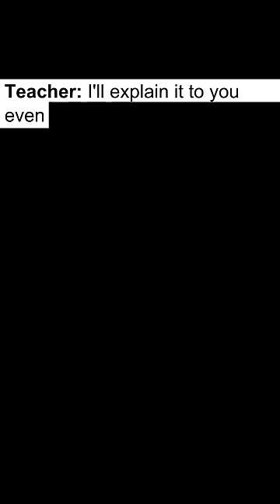School Memes Every Student Can Relate To 49 Memes 340